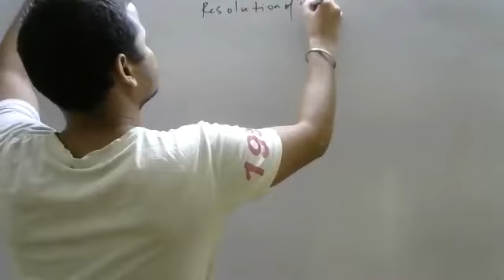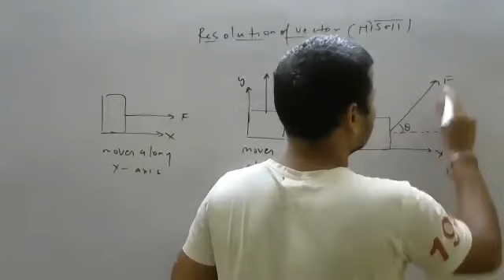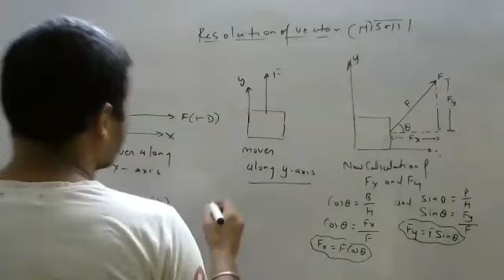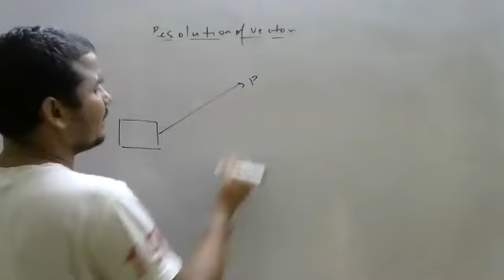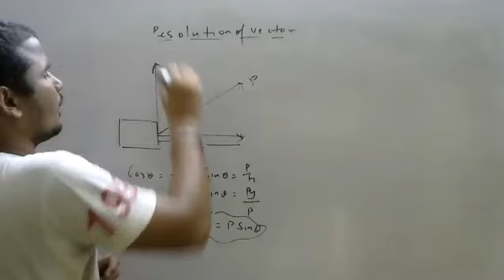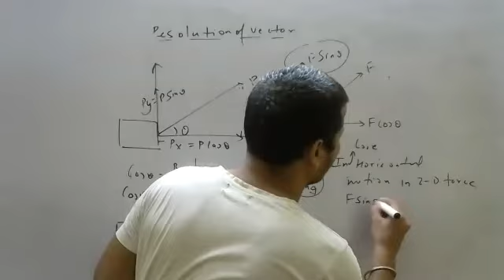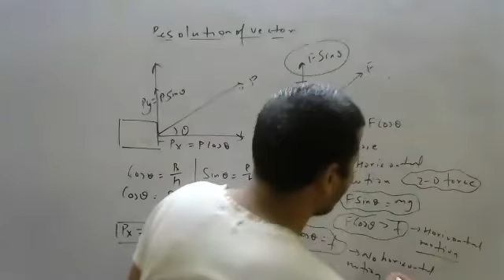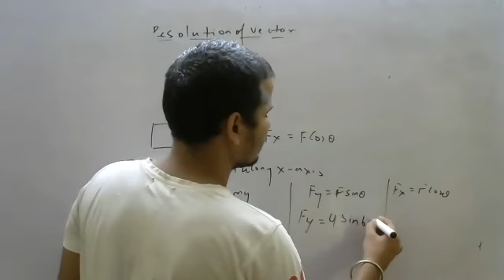resolution in simple word 1st